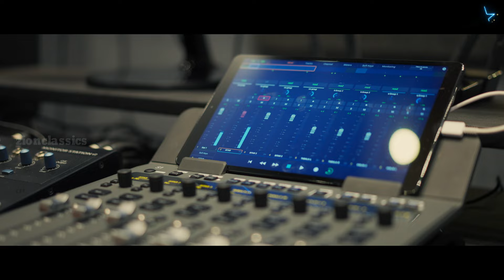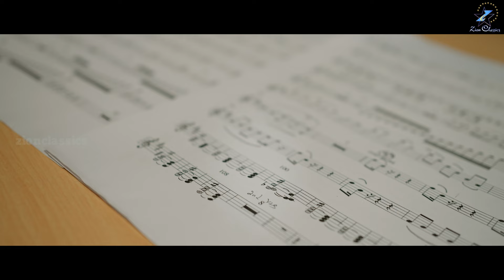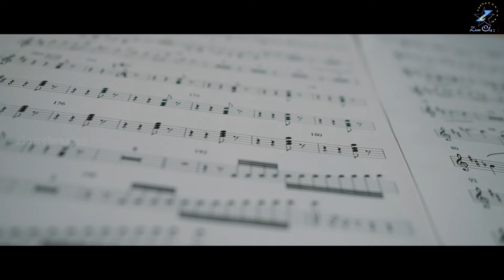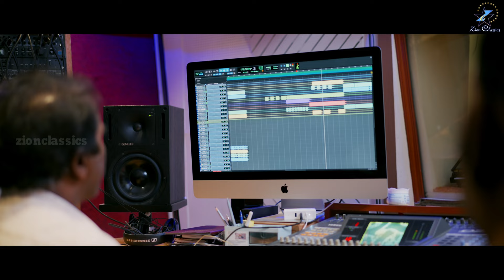YENNAI NENJIL | SARUVESAN | S P VENKATESH | MARIA KOLADY | DR.A.PRAVIN ASIR | JINO KUNNUMPURATH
Zion Classics YouTube channel brings before you the Christian album “Eeswaran” with heavenly songs by esteemed music director Sri. S. P. Venkatesh after a long interval. Along with Malayalam, the songs are sung in six different languages; Hindi, Tamil, Kannada, Telugu & Bengali by eminent singers including our beloved Nightingale Chithra Chechi, John Jebaraj, Ajay Warriar, Anuradha Bhat, Ankitha Kundu, Maria Kolady, Uthara Pattathil and Teslin Shaji. ‘EESWARAN’ is the fruit of the hard work of hundreds of renowned artists from different languages mainly Lyrics by Nithin K Cheriyan, Dr. A.Pravin Asir, Ashish Bagh, Apurbo KR Haldar, Fr.Peter BC Ssr and Samson Veruva.  The new project of Zion Classics is directed by Jino Kunnumpurath with long 22 years of Christian devotional musical journey. Let’s listen to the album ‘Eswaran’ whole heartedly and worship our Redeemer closer.

♫Song Details♫

♪ Album : Saruvesan
♪ Song : Yennai Nenjil Sumakkum
♪ Singer  : Maria Kolady
♪ Lyrics  : Dr.A.Pravin Asir
♪ Orchestration : Babu, Gopal and V G Harish Kumar
♪ Final Mix & Mastered By : Mani Rathnam (The Mystic's Room-Chennai)
♪ Rythm Composed by : V Sukumar
♪ Violins : Sebastian,Rex Isac,Girijan,Balu,Cyril,Jerry,Jaikumar,Ravi,Imam,Selvaraj,Sastri,Sasi,Sreedhar and Chandru
♪ Viola  : Jerry,Cyril,Chandru and Imam
♪ Cello  : Seenu and John
♪ Double Bass : Francis
♪ Flute : Vijay Prakash
♪ Trumpet and Trobone : Viji H
♪ Sound Engineer : Akshay
♪ Music Conductor : Sekhar
♪ Studio : MyStudio - Kochi
♪ Studio Assistant : Sreedhar
♪ S P V Sir Assistant : Ramanadhan
♪ Chorus : Deepesh,Ranjith Unni,Feji Aswin,Priya Prakash,Devu Mathew

♪ DOP   : Jobin Kayanad
♪ Editing : Jibin Joy
♪ DI  : Reckson Joseph
♪ Graphics : Nidhin
♪ Design : Astra Kochi
♪ P R O : Manju Gopinadh
♪ Special Thanks : Prasad Baby USA
♪ Banner  : Zion Classics

♫Available On♫

♫ Lyrics♫

என்னை நெஞ்சில் சுமக்கும் ஒரு தெய்வம் உண்டு, அவர் நினைவில் எப்போதும் நான்...
சிலுவை மரத்தில் என் பாவம் சுமந்து, கலந்தார் என் உயிரோடு தான்...
பழுதில்லாதோர் ஆட்டுக்குட்டி, அடிக்கப்பட்டார் எனக்காக தான்...
என்மேல் பொழிந்த அன்பை நினைத்தால் கண்கள் குளமாகுதே...

1) என் வாழ்வில் பெருந்துயரம் வந்ததால்,
 "மறந்தாரோ?" என்றெண்ணினேன்...
நெருக்கத்தின் நேரத்தில் வழுவாமல் காத்ததை நான் மறந்தேன்...
சத்துருவின் தந்திரங்கள் நேசர் அன்பை மறைக்க முயல.
 மனதில் உதித்த சிலுவைக் காட்சி அதனை மேற்கொண்டதே...

2) உலகத்தின் வழிதன்னில் நடந்தாலே தோள் தட்டி ஊர் மெச்சுமே...
இயேசுவை போலவே உத்தமவழி நடந்தால்  பகை மிஞ்சுமே...
நெடுந்தூரமோ, குறுகியதோ, மேடுபள்ளம் கொண்டதுவோ...
எதுவானாலும் அவரின் பின்னால்,
தொடர வாஞ்சிக்கிறேன்

என்னை நெஞ்சில்.
ஒரு தெய்வம்.

 Conclusive Narration by Pas.John Jebaraj :-
பெரும் துயரங்கள் வரும் போது அவர் மறந்து விட்டாரோ  என்று ஒரு சனப்பொழுது கூட நீங்கள் எண்ணிட வேண்டாம்
உங்களை சுமக்க ஒருவர் உண்டு
உங்களை நேசிக்க ஒருவர் உண்டு
உங்களுக்காக ஜீனையே கொடுத்த ஒரு தேவ ஆட்டுக்குட்டி ஒருவர் உண்டு...
அவர் உங்களை தோளில் மட்டுமல்ல தன்னுடைய இருதயத்தில் சுமக்கிறார்.
HE is carrying you in HIS heart
நெஞ்சமே பதறாதே! கலங்காதே!
உனை சுமக்கும் ஒரு தேவன் உண்டு.